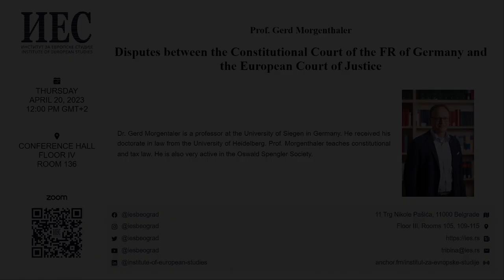Prof. Gerd Morgenthaler: Disputes between the Constitutional Court of the FR of Germany and the...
The Institute of European Studies, in cooperation with the Matica Srpska, organized a lecture by

Prof. Gerd Morgenthaler, a professor at the University of Siegen (Germany)

Disputes between the Constitutional Court of the FR of Germany and the European Court of Justice

Dr. Gerd Morgentaler received his doctorate in law from the University of Heidelberg. Prof. Morgenthaler teaches constitutional and tax law. He is also very active in the Oswald Spengler Society.